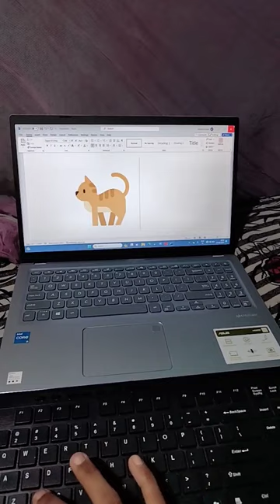money🤑symbol MsWord.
ms Word shortcuts key computer computerscience msword computerkeyboardshortcut .

Computer me Folder Kaise Banaye
Computer me Folder delete kaise kare
Computer me Folder or file ka rename kaise kare
Computer me Document kaise Banaye
Computer me ms Word kaise khole
Computer me excel kaise khole
Compume powerpoint kaise khole
Computer me paint kaise khole
Computer me notepad kaise khole
Computer me notepad kaise use kare
Computer me paint use kaise kare
Computer me powerpoint use kaise kare
computer me excel use kaise kare
Computer me ms Word use kare